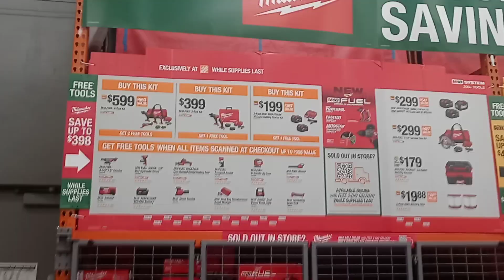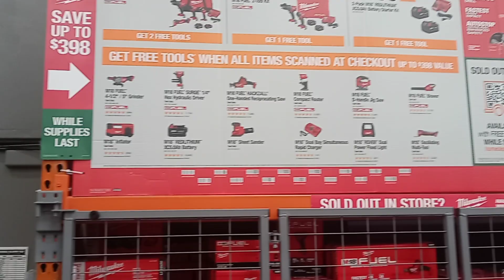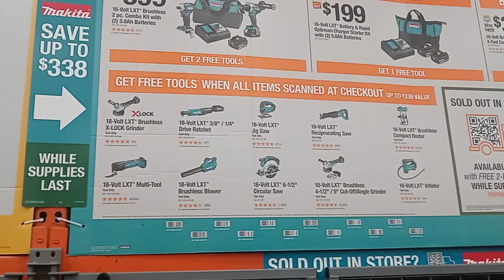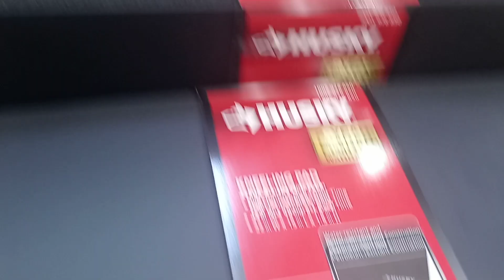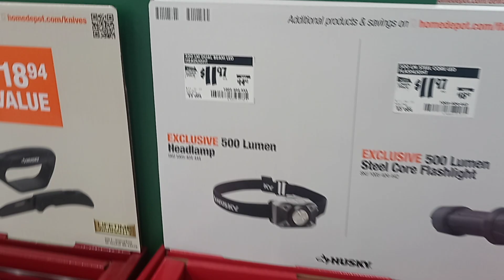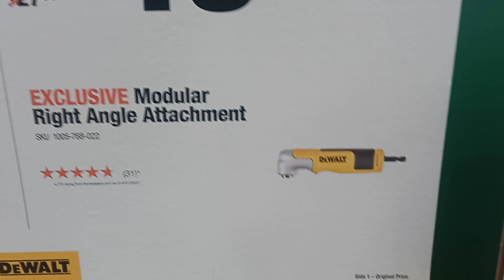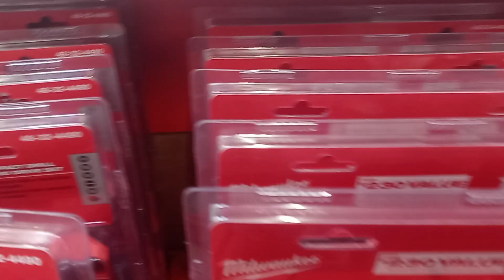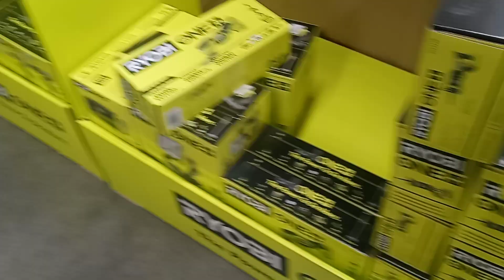the home depot tool deals 10/27/22